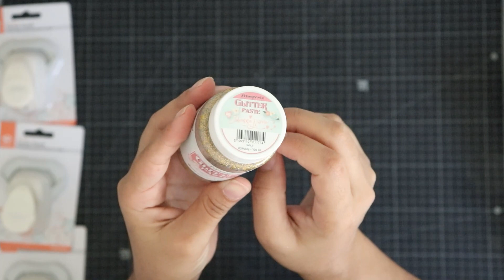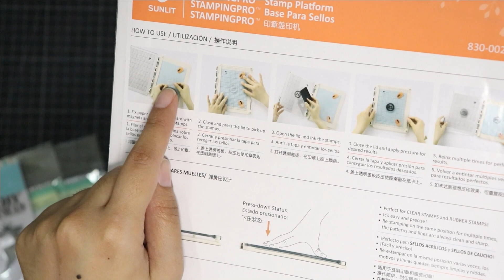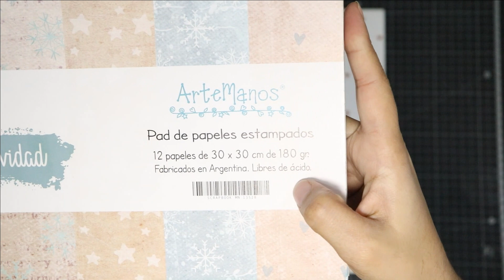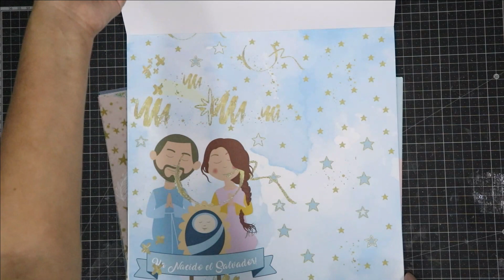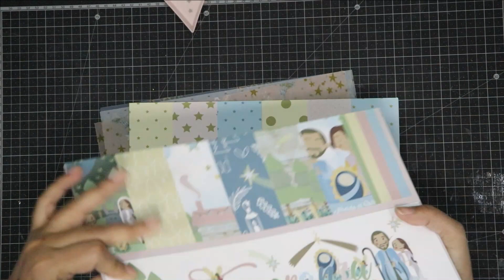✂️Scrapbooking Haul de compra - Materiales de scrapbooking Argentinos y más ✂️